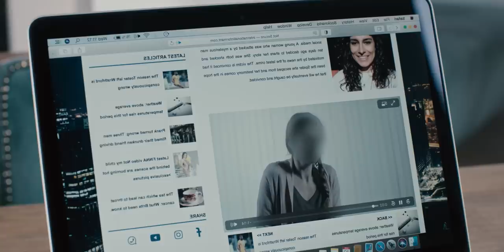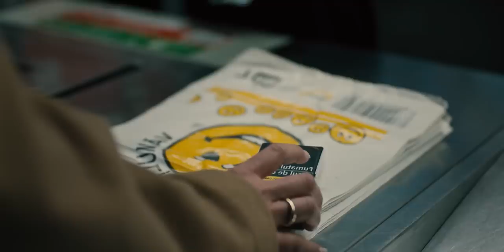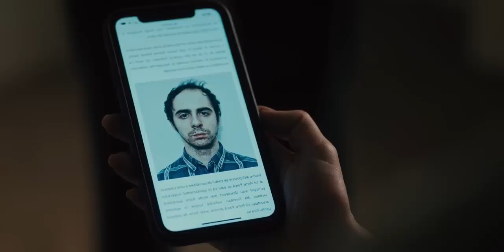No.1 Horror Movie On iTunes Now | Best PSYCHOLOGICAL HORROR Of 2022 | WATCHER (2022) Movie Explained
Watcher 2022 Is an American Psychological Horror Movie by IFC Midnight.
As a serial killer stalks the city, a young actress who just moved to town with her boyfriend notices a mysterious stranger watching her from across the street.

Script by - Aman
Edit - Gautam

Image & Footage Credits :
Director - Chloe Okuno
IFC Midnight & Shudder

1. Dreed by kevin mcleod